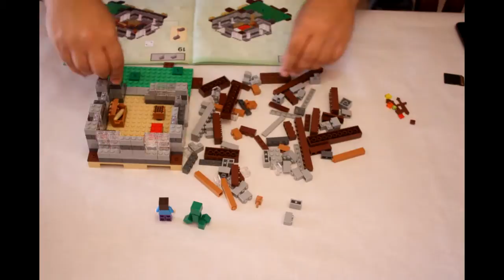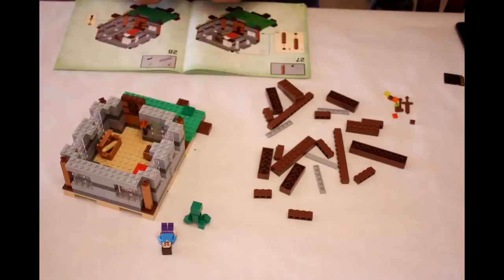LEGO 21115 Minecraft The First Night Review & Timelapse building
The Technic Gear is my personal channel about LEGO, LEGO Technic and LEGO Mindstorms Videos and Reviews.

Questions & Comments are welcome.